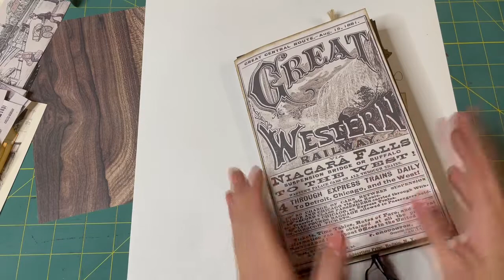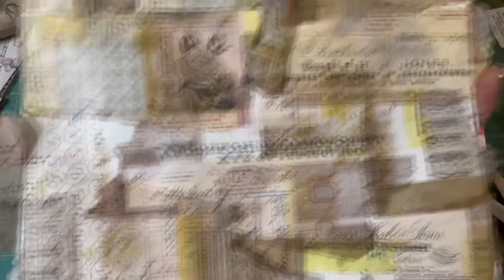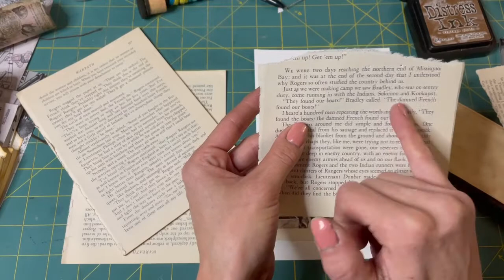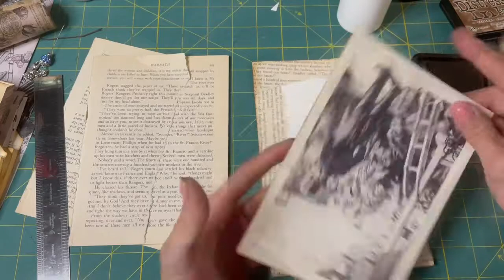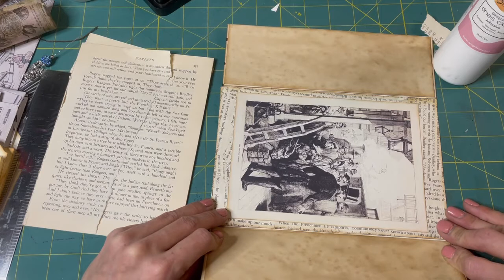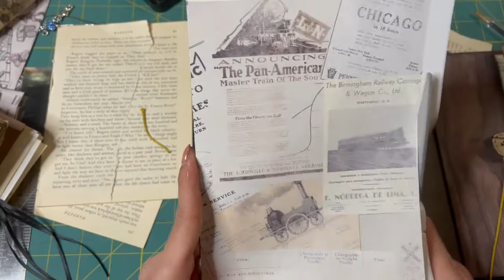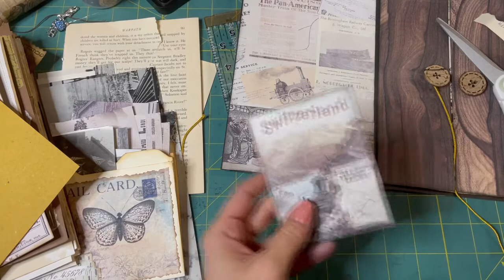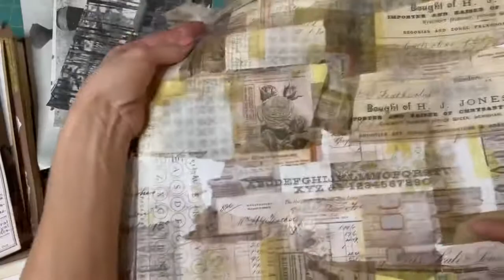Railway Station Doors - Train Journal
I make some railway station doors for the train journal.

You can see more of my work on my Instagram

Recommended Watching/Mentions:
For anyone interested, these are some of the channels I recommend or/and have mentioned during the video.